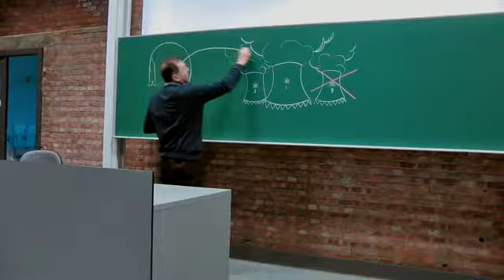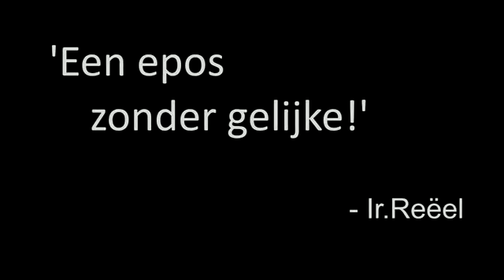VTK Revue 2013 promo: Dierckx Never Dies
Promofilm voor de VTK Revue 2013  - Dierckx Never Dies